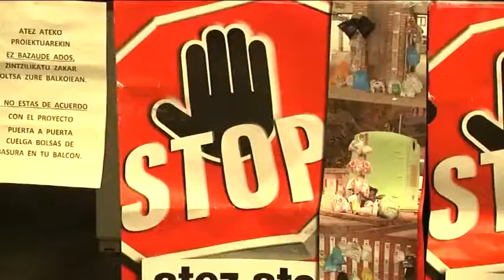Tolosa Txukunek hainbat ekintza antolatu ditu atez atekoaren aurka